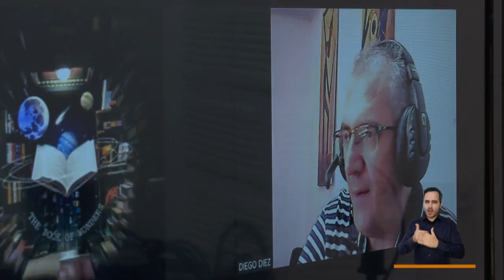Profesor italiano [El Concejo somos tú y yo] -Telemedellín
Medellín tiene un profesor de italiano para hablar uno de los idiomas más sonoros del mundo. Sirve como segunda lengua para graduarse en educación superior, esta es la historia de Diego Díez.